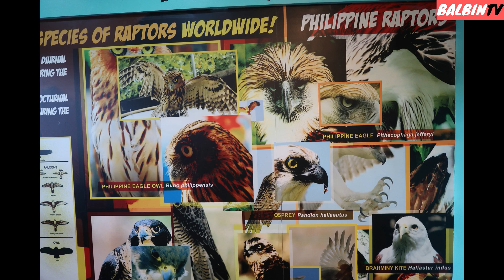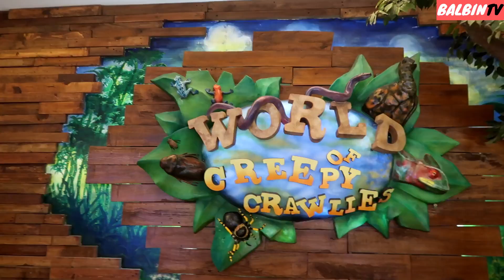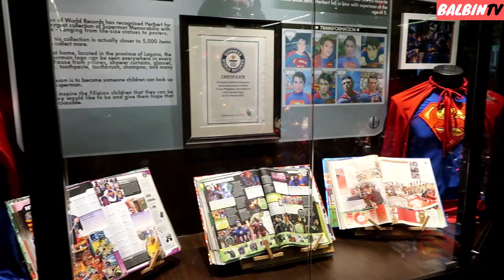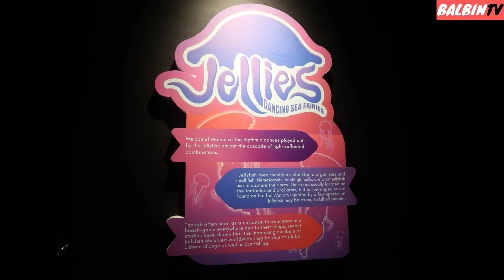MANILA OCEAN PARK 2019 I OVER VIEW AND FULL VIDEO BALBINTV part 2 #19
GUYS ANOTHER PLACE TO EXPLORE THE MANILA OCEAN PARK AT THE QUIRINO GRAND STAND MANILA.PHILIPPINES.TRY TO VISIT THE PLACE ITS MORE FUN IN THE PHILIPPINES..